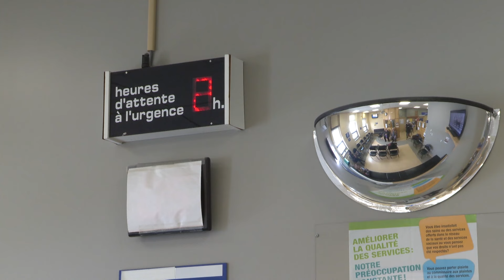Santé : Vers des ruptures de services plus importantes dans la région?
SANTÉ | Une autre tuile pourrait s'abattre sur le réseau de la santé en Abitibi-Témiscamingue alors que des ruptures de services en soin pourraient arriver en vue de la période estivale, selon la Fédération interprofessionnelle de la santé du Québec régionale.
Alexis Dumont a les détails.